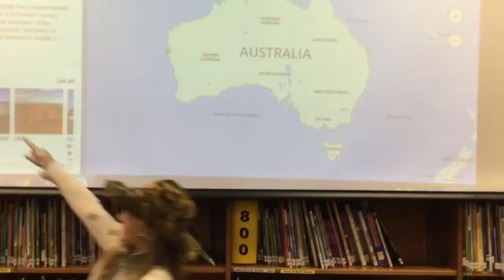My Movie 1